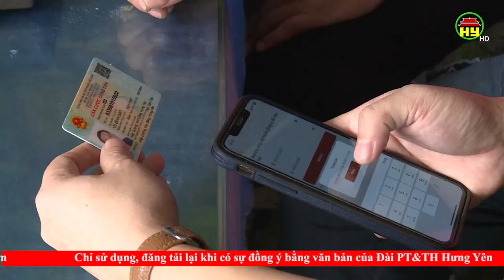Hưng Yên dẫn đầu cả nước về tỷ lệ kích hoạt tài khoản định danh điện tử